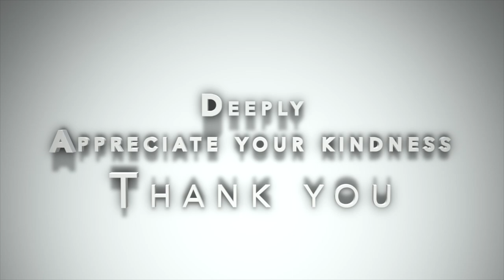Dancing hank magic illusion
Topics covered:Carl Dean Magic illusion